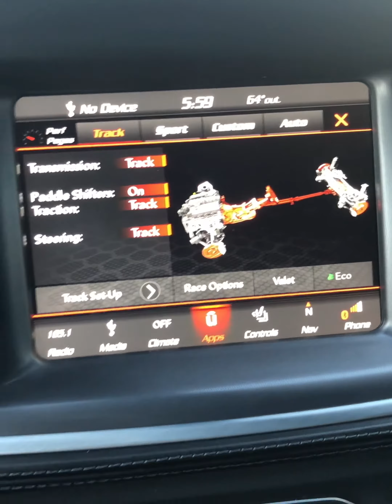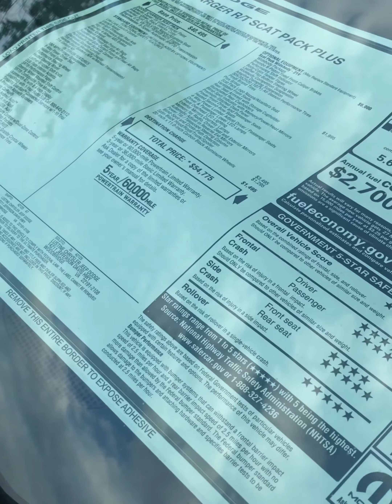Special delivery...New 2020 Wide Body Dodge Charger...@2020 Jeep Wrangler Rubicon Review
Look at an F8 green widebody Dodge Charger and a review of the 2020 Jeep Wrangler Rubicon

Music for the Week:
Nipsy Hustle- Whole Catalog
Ari Lennox- Chocolate Pomegranate
Ella Mai- Not Another Love Song
Lost Kings, Ty Dolla $ign, GASHI
Lupe Fiasco, Soundtrakk- Oh Yes
Jarina De Marco, Diego Raposo- Electrico
Westside Gunn- Who Made the Sunshine (Album)
Aloe Blacc- All Love Everything (Album)